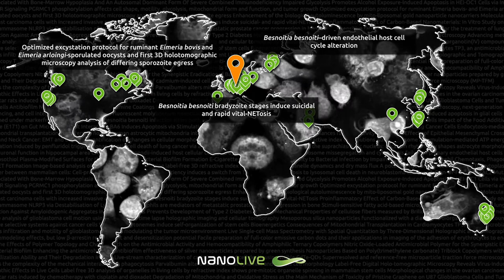3 new parasitology publications from Justus Liebig University (Giessen, Germany)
We are delighted to announce three very exciting new parasitology articles featuring Nanolive’s 3D Cell Explorer – ALL of which have been published this year by our prolific clients at the Justus Liebig University (Giessen, Germany) and their co-authors in Colombia and France.

• Optimized excystation protocol for ruminant Eimeria bovis- and Eimeria arloingi-sporulated oocysts and first 3D holotomographic microscopy analysis of differing sporozoite egress, by Sara López-Osorio et al. was published in the journal Parasitology International. You can read it here.

• Besnoitia besnoiti bradyzoite stages induce suicidal- and rapid vital-NETosis, by Mr. Ershun Zhou was published in the journal Parasitology. You can read it here.

• Besnoitia besnoiti–driven endothelial host cell cycle alteration, by Dr. Zahady Velásquez et al., was published in the journal Parasitology Research. You can read it here.
Congratulations to all the authors and keep up the good work!

3D Cell Explorer microscope from Nanolive, Switzerland.
The 3D Cell Explorer is a high speed, high resolution and non-invasive live cell imaging microscope that can look deep inside biological systems. This allows you to record stunning 3D images of entire cells in just seconds and with a higher resolution than any conventional microscope on the market.